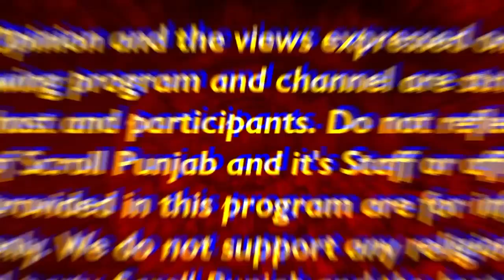80 ਸਾਲਾਂ ਦੀ ਬੁੱਢੀ ਮਾਂ ਕਰ ਰਹੀ ਆਪਣੇ 67 ਸਾਲਾਂ ਦੇ ਬੱਚਿਆਂ ਦੀ ਦੇਖਭਾਲ | Scroll Punjab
80 ਸਾਲਾਂ ਦੀ ਬੁੱਢੀ ਮਾਂ ਕਰ ਰਹੀ ਆਪਣੇ  67 ਸਾਲਾਂ ਦੇ ਬੱਚਿਆਂ ਦੀ ਦੇਖਭਾਲ ਚੌਥੀ ਜਮਾਤ 'ਚ ਪੜ੍ਹਦੇ ਸਮੇਂ ਹੋ ਗਏ ਸਨ ਅੰਨੇ | Scroll Punjab